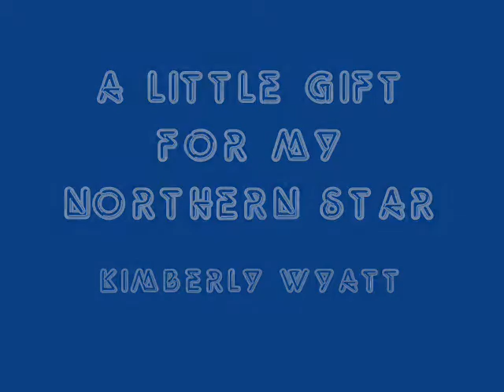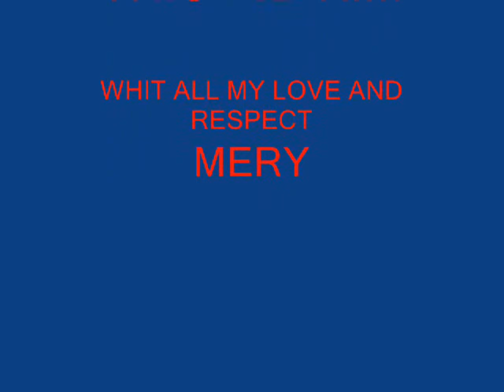Thanks Kim!! (Fan Video)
Fan video made by Mery